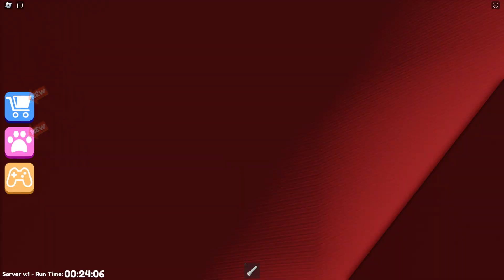Escape Mr Funny's ToyShop! SCARY OBBY | ALL JUMPSCARES | FULL GAMEPLAY | ROBLOX HD!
So its your first day as a Security guard for Mr Funny's ToyShop.
Its your job to make sure no one robs the place, Also.. It's important to keep the power OFF! The factory seems to encounter. Problems?...When the Power is turned on during the Night shift.
Just sit back, Relax and make sure not to turn on the power BUT..
Lets say you do turn it on and need to escape well,
Travel through the 20 crazy Obstacles and mini games that await you.
Make your way through the Factory and make sure to avoid the Mr Funny Dummy that lurks in the darkness.

Thank you all for playing games and I really hope you enjoy them. I try to keep my games new and fresh to keep you all entertained :)